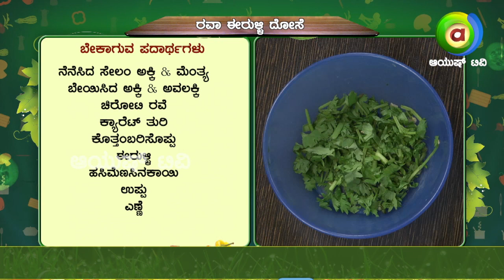ರವಾ ಈರುಳ್ಳಿ ದೋಸೆ | ದಿನಕ್ಕೊಂದು ರುಚಿ|| Rava Onion Dose